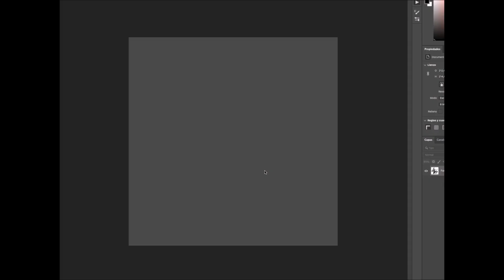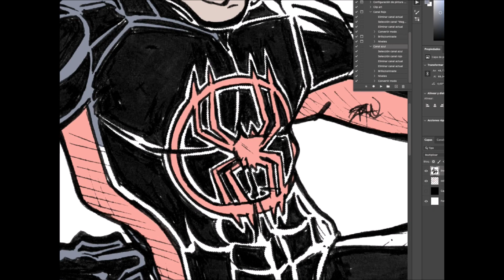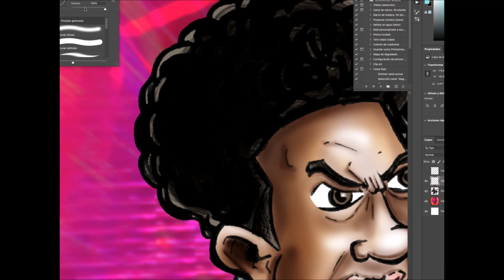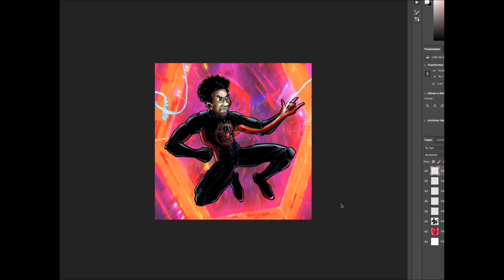🕷🧑🏾‍🦱 Dibujando a MILES MORALES (Spider-man across the Spider-verse) FAN ART - SPEED PAINTING * CIZ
La primera película me encanto (justa ganadora del Oscar), así que inspirado en la segunda parte "Spider-man across the spider-verse", me aventuro con este SPEED PAINTING, "Miles Morales a través del Spider-verse".